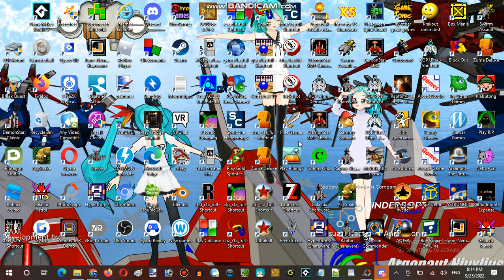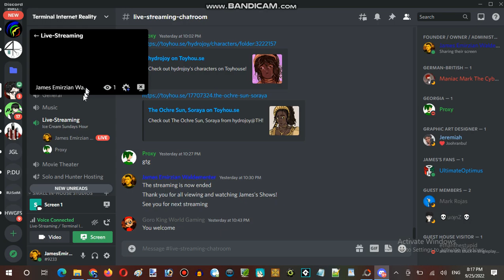Ice Cream Sundays Hour Streaming at Terminal Internet Reality Establishment 07 Part 01